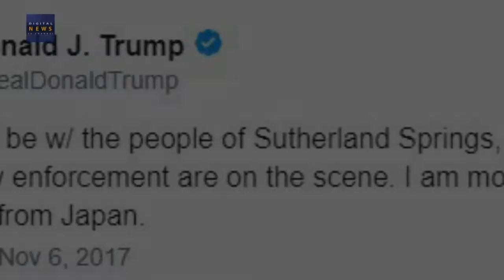Digital News Today Tv | Trump calls Texas church shooting an 'act of evil'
Trump calls church shooting "act of evil" - Digital News Today Tv Channel

President Donald Trump says a Texas church shooting that left 26 dead was an "act of evil" and promised his administration's full support to the investigation.